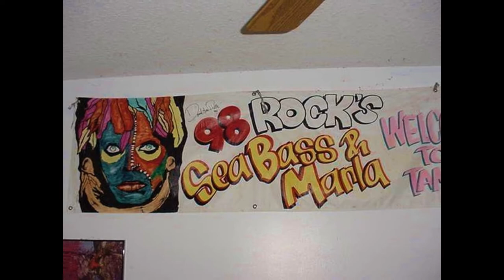SEA BASS Original Morning Show 98 ROCK WXTB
Sea Bass: The highest rated Morning Show in the history of 98 Rock!